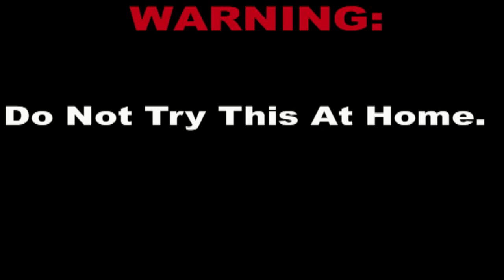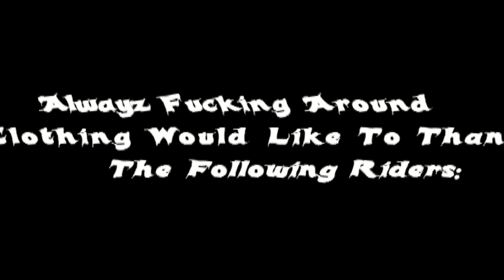BMX Edit #1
Filmed & edited by Anthony J. Mojica.

Artist:NOFX
Song: The Separation Of Church and Skate